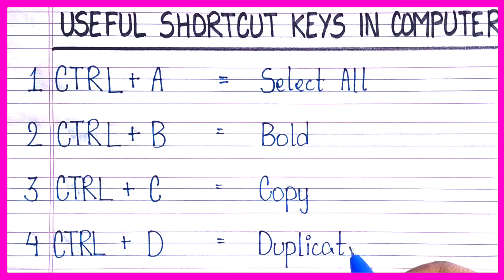Usefull shortcut key in computer | ctrl shortcut key of computer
Youtube Vidyalaya is about :-
👉🏻 All types of Knowledgeable videos
👉🏻 About General knowledge
👉🏻 About current affairs
👉🏻 Hindi Essay
👉🏻 English Essay
👉🏻 Explaining Topics

:- Kisi bhi topic pe video chahiye to comment kar ke btaye 😊.

                     YOUTUBEVIDYALAYA